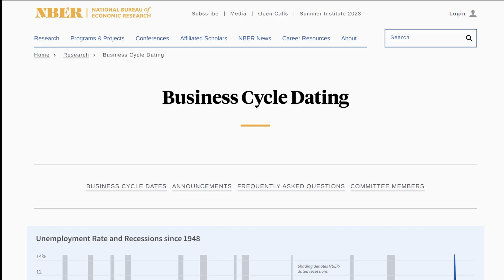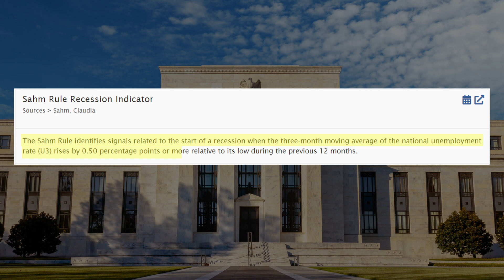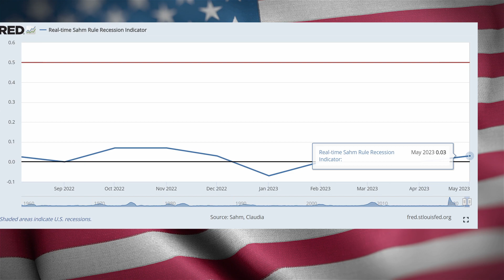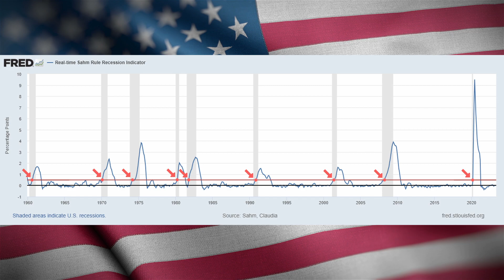Sahm Rule: How to Tell if We Are In a Recession Right Now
The content of this video and channel is for informational and educational purposes only. You should not construe any such information or other material as legal, tax, financial, investment or other advice.